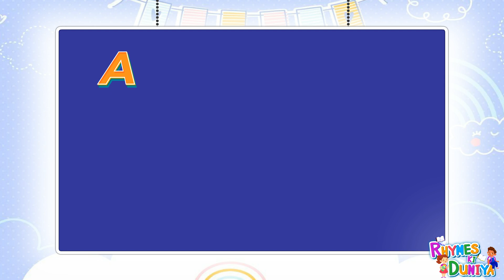A for apple B for ball, kids rhymes, ABCD, Alphabets, A to Z kids learn, English Varnmala, ABCD, abc